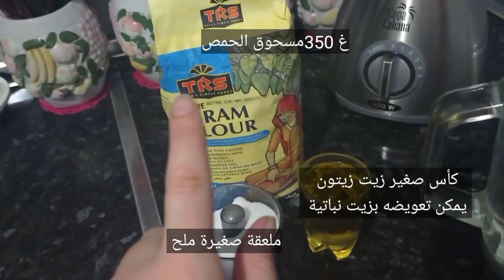كالينطي او الكاران الشمالي من ايد ابي الغالي بدون بيض و المقادير الاصلية بطريقة سهلة (calinti)